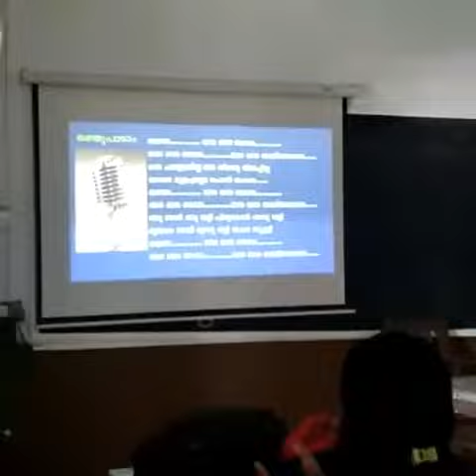Athijeevanam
ചെമ്മനാട് ജമാ അത്ത് ഹയർസെക്കണ്ടറി സ്ക്കുൾ ഹൈസ്‍ക്കൂൾ വിഭാഗം ക്ലാസ് തല അതിജീവനം കൗമാര വിദ്യാഭ്യാസ പരിപാടി